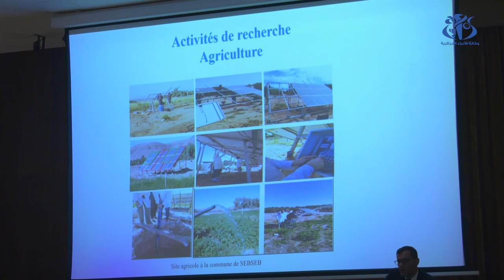الأيام الدولية للطاقة المتجددة بالجزائر : فرصة للمساهمة في تطوير مصادر الطاقة النظيفة والمستدامة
الجزائر (وأج) -  تعدالأيام الدولية للطاقة المتجددة 2024, التي نظمها مركز تنمية الطاقات المتجددة على مدار ثلاثة أيام, حيث تشكل فرصة لتقاسم و تبادل المعارف بين الخبراء  للمساهمة في تعزيز تطوير مصادر الطاقة النظيفة و المستدامة.